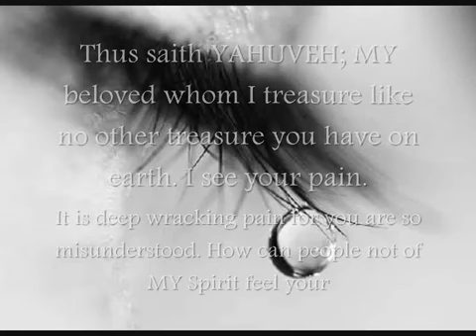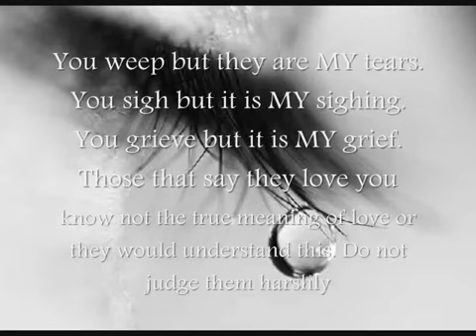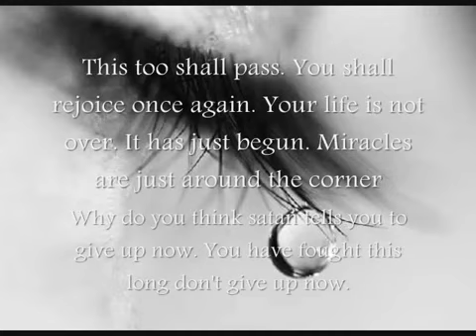AMIGHTYWIND COM Prophecy 19 Shed Your Dark Veil of Pain, My Children, My Treasures!